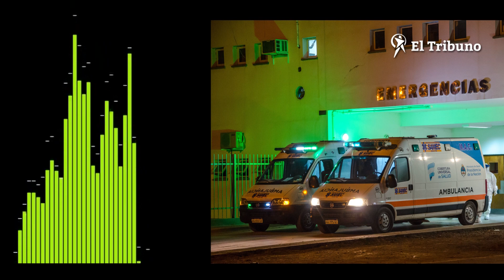La joven de Rosario de Lerma que tuvo coronavirus apuntó a Ramos como el instigador del ataque